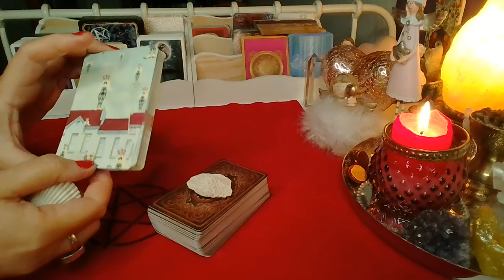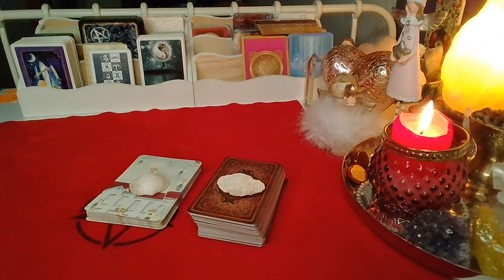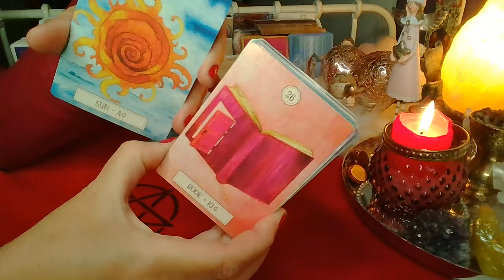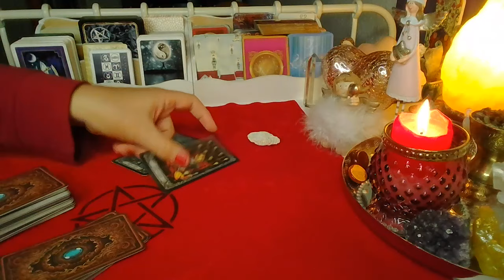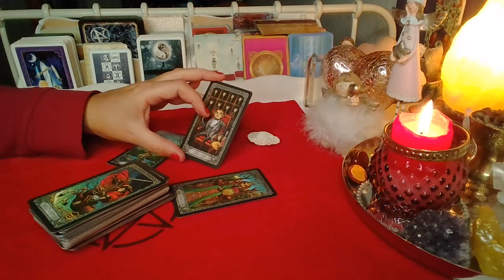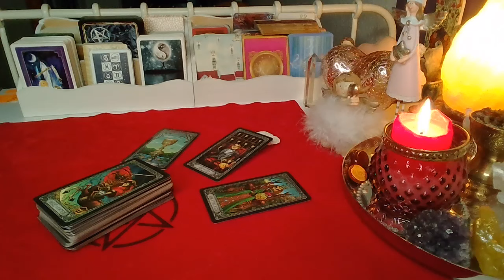CZY ON/ONA NAPISZE? (wybierz grupę)❤️ LENOMOR +TAROT 2024 ❤️